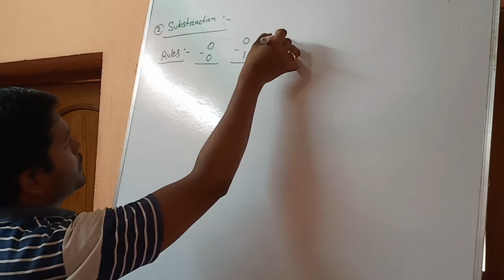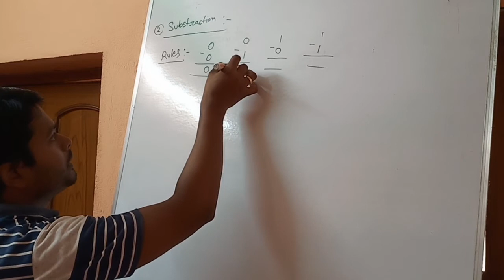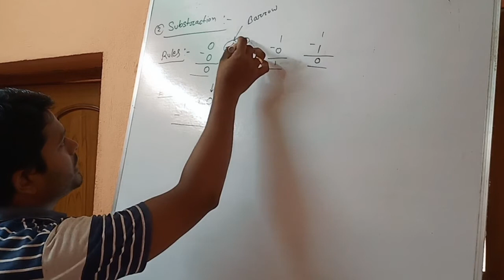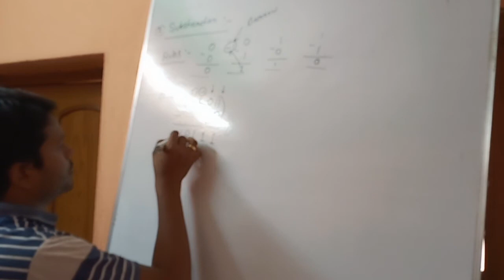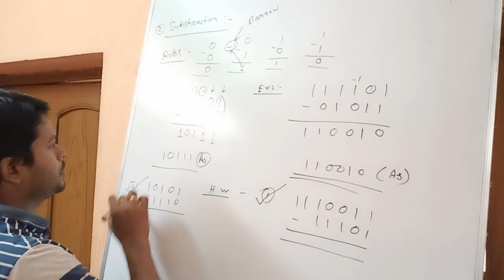CHE || 1st Sem || Binary addition subtraction ( কিভাবে করবে) class ( part - 2 )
Binary addition subtraction class ( part -  2 )  || কিভাবে Binary addition subtraction করবে

Join Telegram group : @arduinoal